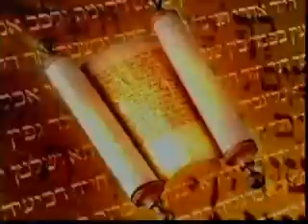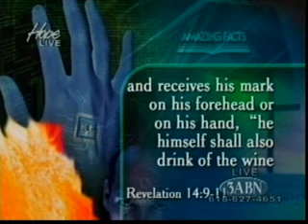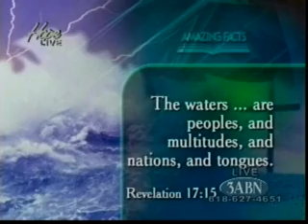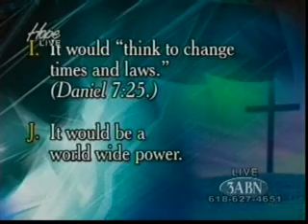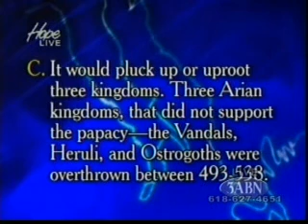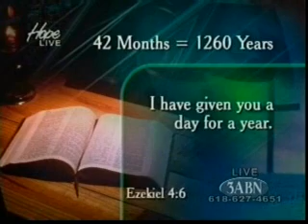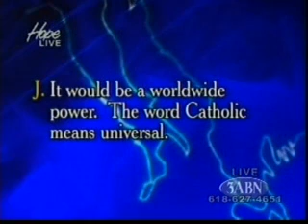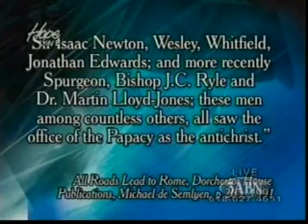09 Revelations Reveals the Antichrist